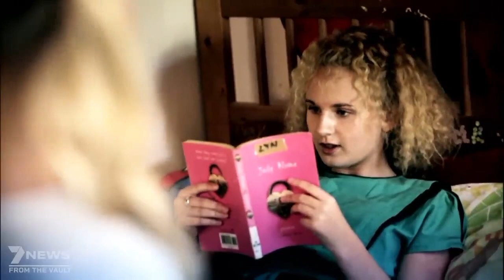Love Knows No Bounds: A Couple's Emotional Adoption Journey#subscribe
Watch this heartwarming video as this couple embarks on an emotional adoption journey filled with love and compassion. Despite the challenges they face, their bond proves that love knows no bounds. Join us as we witness the couple's touching story of perseverance, hope, and unwavering love. Get ready to be inspired and moved by their incredible journey towards building their family through the power of adoption. Don't miss out on this emotional rollercoaster filled with love and hope. Hit play now and experience the profound connection between the couple and their new bundle of joy.